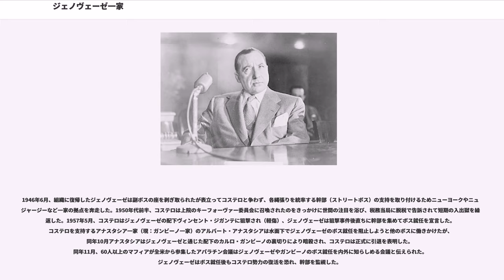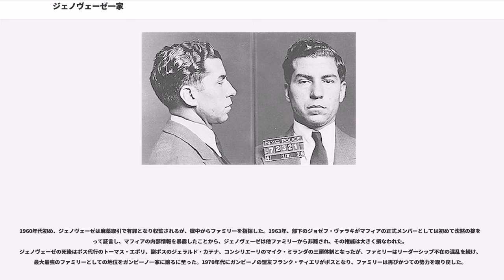ジェノヴェーゼ一家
ジェノヴェーゼ一家（ジョノヴェーゼいっか）は、ニューヨーク・マフィアの五大ファミリーの1つである。

1890年代シチリア島コルレオーネより移住したジュゼッペ・モレロが、マンハッタンのイースト・ハーレムを拠点に強請や紙幣偽造など組織的な犯罪活動を展開し、ハーレムやリトルイタリーにいたシチリア系ギャングを取り込んで一大勢力を築いた（モレロ一家）。モレロが収監された1910年代、派閥抗争や対カモッラ戦争で組織の求心力が低下する中、独自の派閥を作ったジョー・マッセリアが1922年に一家の主導権を握った。

1920年代、マッセリアはロウアー・マンハッタンを拠点に酒の密売で勢力を伸張し、パレルモ派閥の巨頭サルヴァトーレ・ダキーラと縄張りを争った。出所したモレロの支持をバックにハーレム、ブルックリン、ブロンクス、ニュージャージーなど各地のイタリア系ギャングを次々に傘下に加えた。シチリア出身者以外にイタリア本土南部出身者のグループを積極的に組織に加え、後に一般化する非シチリア系ギャングの組織流入のきっかけを作った。ニューヨークの外では、ライバルのダキーラが築き上げた保守的なマフィアネットワークを侵食し、反ダキーラ勢力を味方に付けてダキーラが支持する各地のマフィアボスへの反抗を煽った（マッセリアはシカゴのアル・カポネ、デトロイトのチェスター・ラマーレ、クリーヴランドのサルヴァトーレ・トダロなどを支援した）。1928年10月、ダキーラは暗殺され、かつてダキーラと対立関係にあった古参マフィアのアル・ミネオを通じて南ブルックリンを支配した。

1920年代後半、シチリア系カステラマレ派閥がサルヴァトーレ・マランツァーノを中心に北ブルックリンで急拡大すると対決姿勢を強め、1930年半ばに戦争状態に突入した（カステランマレーゼ戦争）。当初マッセリアはマンパワーで敵を圧倒したが、支持基盤のモレロやアル・ミネオらが相次いで暗殺されてシチリア保守派の後ろ盾を失うと、カステラマレ派の高い結束力を前に、内部離反者が相次いだ。1931年4月、マッセリアは部下の裏切りにより謀殺された。程なくラッキー・ルチアーノがボスを継いだ（ルチアーノ一家（現ジェノヴェーゼ一家））。

マッセリアの死後、マランツァーノはニューヨークのマフィア勢力を、本人及びルチアーノを含むボス5人をリーダーとする五大ファミリーに整理し、自らを「ボスの中のボス」としたが、ルチアーノの考え方と相容れず、同年9月、ルチアーノに謀殺された。ルチアーノは、マフィア間の融和と地下潜伏化を推進し、ユダヤ系など多国籍ギャングとの合同組織マーダー・インクを立ち上げた。

ルチアーノ一家は、ニューヨーク各地のギャングを幅広く取り込んだマッセリアの勢力をそのまま継いだため、五大ファミリーで最大勢力となった。シチリア系が支配層だった従来のファミリーと異なり、副ボスヴィト・ジェノヴェーゼ、相談役フランク・コステロの他、ジョー・アドニス、ウィリー・モレッティらナポリ系、カラブリア系ギャングが一家のトップランクを占めた。イタリア系ギャングの組織集約が進む中、一家は酒の密輸や賭博ビジネスを推進してファミリーの黄金時代を築いた。

1936年ルチアーノの逮捕収監と、その後のジェノヴェーゼの国外脱出により、フランク・コステロが代理ボスとなった。コステロは、1930年代から1940年代にかけてルイジアナ、フロリダ、西海岸、ネバダなど全米各地にギャンブル事業を展開し、酒の密輸に代わる収益基盤を固めた。また豊富な資金を元にニューヨークの市政に食い込み、政界・司法界に影響力を広げた。コステロはメンバーに麻薬禁止令を出したが、それ以外はほぼ自由放任主義をとった。1946年2月、ルチアーノのイタリア強制送還に伴いコステロが正式にボスの座を継いだ。同年ニューヨーク市長となったウィリアム・オドワイヤーら政治家を買収し、一家は絶頂期を迎えた。

1946年6月、組織に復帰したジェノヴェーゼは副ボスの座を剥ぎ取られたが表立ってコステロと争わず、各縄張りを統率する幹部（ストリートボス）の支持を取り付けるためニューヨークやニュージャージーなど一家の拠点を奔走した。1950年代前半、コステロは上院のキーフォーヴァー委員会に召喚されたのをきっかけに世間の注目を浴び、税務当局に脱税で告訴されて短期の入出獄を繰り返した。1957年5月、コステロはジェノヴェーゼの配下ヴィンセント・ジガンテに狙撃され（軽傷）、ジェノヴェーゼは狙撃事件後直ちに幹部を集めてボス就任を宣言し...